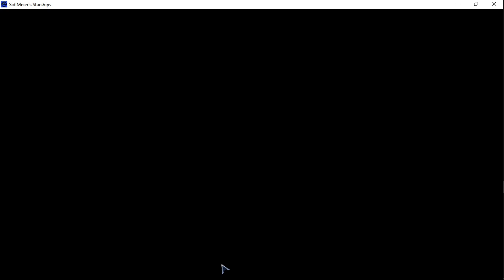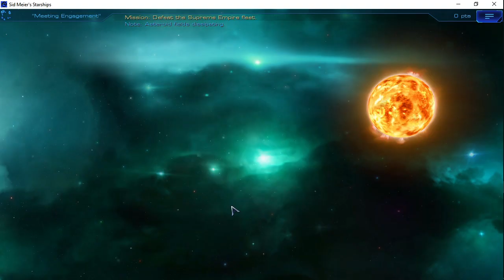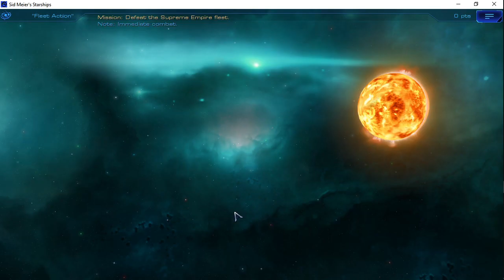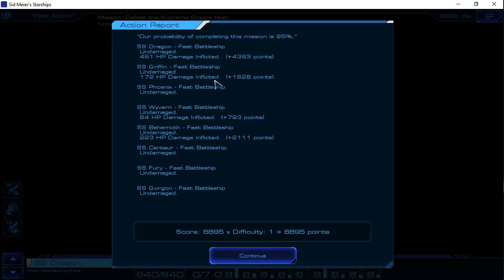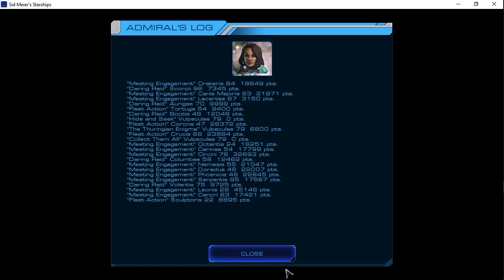Sid Meier's Starships; easy POTATO gameplay, part 11; epic scale map, ship repair faction, econ lead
Only one empire to go, at the end of this.